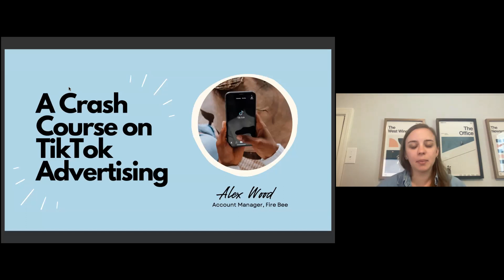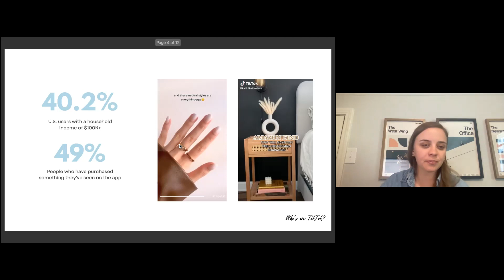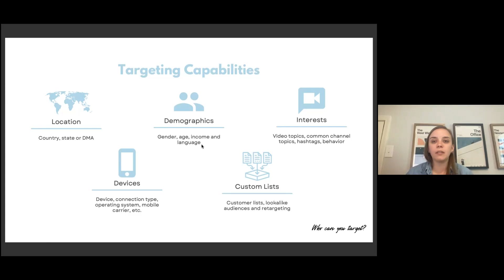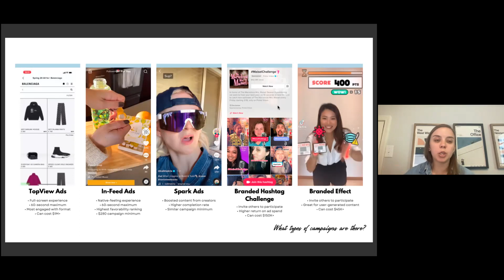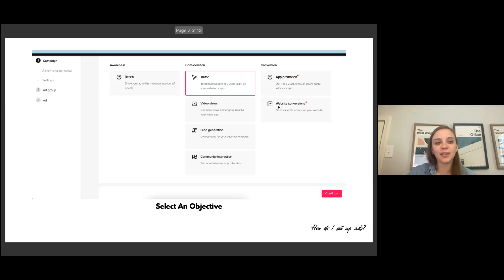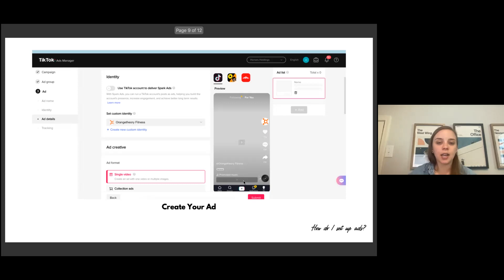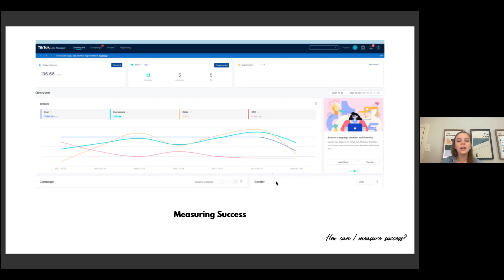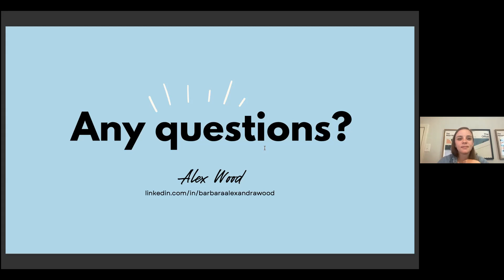A Crash Course on TikTok Advertising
Whether you love it, hate it or have yet to even download it, TikTok is quickly becoming a must-know platform for marketers. Alex Wood an account account manager at Fire Bee, walked PRSA members  through everything they needed to know about the viral app and its advertising options.
-How to determine if TikTok makes sense for your company or client.
-How to select the right campaign format based on your business objectives.
-What goes into campaign set-up and maintenance.
-Best practices for ad creative and copy.
-How to access (and analyze) campaign data.